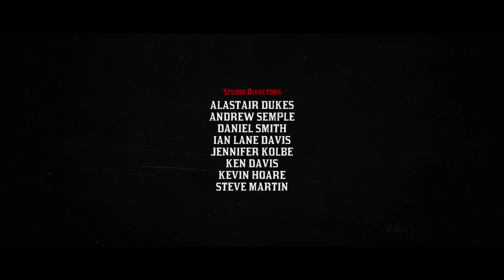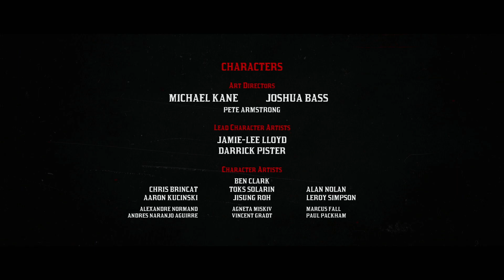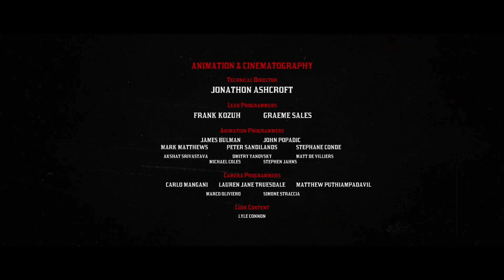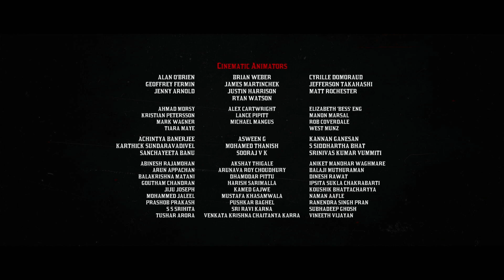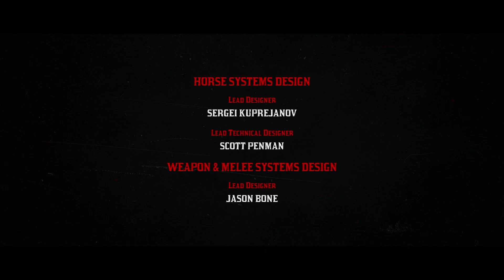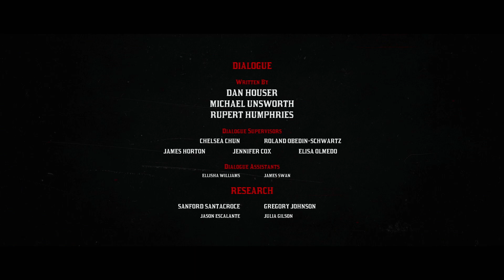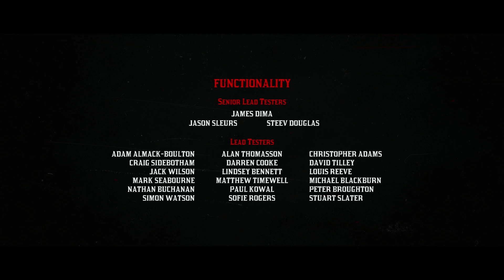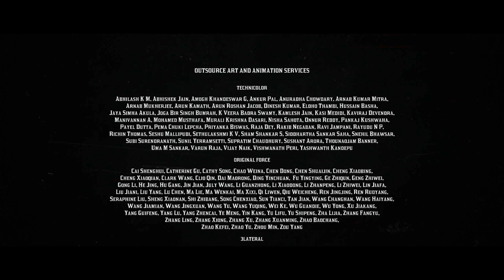레드데드리뎀션2 #213 Ending Credit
레드데드리뎀션2

명작게임

▲레드데드리뎀션2 재생목록 바로가기 링크

1899년[7], 미국. 보안관들이 얼마 안 남은 무법자 갱들을 사냥하면서 거친 서부 시대가 막을 내리고 있습니다. 항복하지 않은 무법자들은 모두 죽임을 당합니다. 서부 마을 블랙워터에서 강도 사건을 벌이다 크게 실패한 아서 모건과 반 더 린드 갱단은 도망칠 수밖에 없었습니다. 정부 요원과 일류 현상금 사냥꾼들에게 추격당하는 그들은 살아남기 위해 강도질과 도둑질, 싸움을 거듭하며 미국의 험난한 심장부를 달려나갑니다. 심해져 가는 내부 갈등으로 갱이 해체될 위기 속에서, 아서는 자기를 키워 준 갱에 대한 의리와 자신의 이상 중 하나를 선택해야만 합니다.
2010년에 발매되었던 락스타 게임즈의 게임 레드 데드 리뎀션의 후속작이자 락스타 게임즈의 창립 20주년 기념작.[8]

명작으로 회자되는 작품의 후속작인 만큼 정식으로 공개되기 전까지 수많은 루머가 돌았다. 2010년에 발매되었던 전작 이후 무려 6년간의 공백기를 거치다가 2016년 10월에 공식 발표되었다.
2. 발매 전 정보[편집]
상세 내용 아이콘  자세한 내용은 레드 데드 리뎀션 2/발매 전 정보 문서를 참고하십시오.
3. 시스템 요구 사항[편집]
3.1. PC판[편집]
콘솔로 게임이 발매되면서 유저들 사이에서 PC판에 대한 이야기가 끊임없이 나오고 있었고 Grand Theft Auto V처럼 1년 뒤에 나올 것이란 의견과 전편이 콘솔로만 나왔으니 이번에도 PC판은 나오지 않을 거란 의견이 있었다. 수많은 루머가 오가던 중 9월 18일 경에 락스타 게임즈 런처를 출시하자 PC판이 락스타 독점으로 나오는것 아니냐는 의견이 나오기도 했다. 그리고 며칠 뒤에 호주 심의기관에서 심의가 통과되면서 거의 확정됐다.

그리고 2019년 10월 4일, 락스타 게임즈는 자사의 뉴스와이어를 통해 PC판이 11월 5일 발매를 정식 발표했다. 플랫폼의 경우 락스타 게임즈 런처를 포함한 다양한 플랫폼으로 출시될 예정이며[9] 락스타 게임즈 런처는 한국 시간으로 10월 10일, 그리고 스팀을 제외한 나머지 플랫폼에 대해서는 10월 23일부터 예약구매가 가능해지며 이에 따른 예약 구매 특전 또한 존재한다고 밝혔다. 단 스팀은 12월에 출시가 된다.

그리고 10월 9일(한국시간 10월 10일)에 추가정보, PC판 사양 공개와 함께 락스타 게임즈 런처에서 예약 판매를 시작했다. 스토리 모드에 새로운 컨텐츠와 온라인에만 있었던 몇몇 요소들도 추가되었다.
시스템 요구 사항
구분
최소 사양
권장 사양
OS
Windows 10 2018년 4월 업데이트 (v1803) 64-bit
CPU
인텔 코어 i5-2500K
AMD FX-6300
인텔 코어 i7-4770K
AMD 라이젠 5 1500X
메모리
8GB
12GB
그래픽 카드
저장 공간
150GB HDD[10]
150GB SSD
사운드 카드
DirectX 호환
API
DirectX 12, Vulkan 1.1

2019년 10월 18일에 4K 60프레임 트레일러를 공개했다

Play: Video

2019년 11월 1일에 출시 트레일러를 공개했다.

PC판은 한국 시간으로 5일 밤 10시에 해금이 되었다.

PC판에 사진 모드가 새로 추가되었다.

성능 쪽에선 오픈 월드치고는 CPU에는 어느 정도 관대하지만 그래픽카드에는 매우 가혹하다. CPU의 경우 DirectX 12, Vulkan 기반이라 4코어 8스레드나 6코어 6스레드 사양 정도면 60프레임까지는 병목없이 충분히 구동이 가능하지만 4코어 4스레드 이하부터는 하위 0.1% 프레임 레이트가 크게 떨어져서 스터터링 현상이 뚜렷해진다. 멀티스레딩 효율이 개선된 DirectX 12 기반답게 쓰레드 수로 승부하는 라이젠이 동가격 대비 유리한 면이 있으며, 최저 프레임 방어도 동체급 인텔과 거의 동일하다. 그래픽카드의 경우는 1080p 해상도에서 발매 당일 기준 최강의 그래픽카드인 TITAN RTX마저도 옵션 타협이 불가피할 정도로 매우 가혹하다.

또한 기본 그래픽 사양 자체가 매우 높고 구간별 프레임 편차가 워낙에 들쭉날쭉해서 30프레임 고정이 아닌 이상 가변 주사율 모니터 없이는 플레이가 힘들다. 특히 그림자 투사 거리가 옵션에 상관없이 매우 멀기 때문에 옵션 타협 상관없이 최소사양 커트가 현세대 가성비급으로 매우 높은 편. 1080p 기준으로 지포스 GTX 1070, GTX 1660 Ti 이하는 렌더 해상도에서 타협하지 않으면 정상적인 (중옵 60fps 혹은 상옵 30fps) 플레이가 거의 불가능하다. 반사, 물, 광원과 안개/구름효과가 특히 GPU에 무리를 줘서 지역에 따라 프레임 편차도 크고 사양에 상관없이 옵션 타협이 불가피하니 텍스쳐 울트라, 그림자 높음,[11] 나머지는 중간으로 맞추고 하나씩 올리면서 벤치마크를 돌려보는걸 추천한다. 의외로 오브젝트 디테일은 털을 제외하면 AAA 상위권인 정도고, 오브젝의 수도 사실 별로 없고 순전히 아티스트들을 갈아넣은 텍스쳐, 광원과 AO등 포스트 효과의 궁합에 의지하는 그래픽이기 때문에[12] 설정 타협을 해도 효과만 간소화 될 뿐 상당히 볼만하다는 게 그나마 위안점이다.

다만 유저들이 짚어야 하는 게 본작의 "낮음" 설정은 사실상 "콘솔"로 봐도 무방할 정도의 타 게임의 중간-높음 수준이다. "높음"은 타 작품들의 울트라, "울트라"는 일부 작들의 익스트림/차세대 옵션이라 보아도 무방하다. 텍스쳐와 그림자는 그래픽 카드 세대 간의 성능 격차가 커서 우리가 보편적으로 생각하는 "낮음"에 더 부합하고, 나머지는 상당수가 "낮음" 설정의 디테일이 Xbox One X 보다도 더 많다. Digital Foundry의 분석에 의하면 PC 대비 엑원X의 품질이 텍스쳐와 오브젝트는 울트라, 그림자 높음, 물, 광원, 볼류메트릭 이 중간이고 나머지 수풀, 나무, 안개/연기, 물 물리 시뮬레이션 등은 "낮음", 혹은 "낮음보다도 낮음" 이다. 이 설정대로 플레이하면 2080Ti로 대부분의 구간에서 4k 최저 60fps 방어가 가능하다.

최적화의 문제인지 최상위 그래픽 카드에서도 프레임이 격하게 떨어지고 프리징이 일어나거나 런처 자체가 실행이 안 되는 문제 등 다양한 오류가 발생하고 있어서 레딧에서도 논란이 되고 있다. 출시 첫날에는 복호화 및 추가 다운 속도도 극히 떨어지는 등 유저마다 천차만별이었는데다가 특히 라이젠 3세대 CPU를 사용 중인 유저들 대부분이 이와 같은 상황을 겪고 있다고 한다.[13][14]

그뿐만이 아닌 하이엔드급 PC에서 텍스쳐 매우 높음 설정에서도 최하옵 이하의 찰흙 텍스쳐가 나오는 등의 심각한 최적화와 그래픽 오류가 있다. 특히 눈 내리는 첫 챕터는 레데리 1편은 커녕 유저들이 자조적으로 패트와 매트와 비교할 정도로 GTA 3 이하로 그래픽이 떨어지는 유저나 나무가 빛나는등의 기괴한 버그까지 락스타에서 출시 하루만에 긴급 패치를 실시하였으나 최소 사양은 플레이가 불가능한 수준까지 떨어지기도 하고 권장 사양 기준으로도 중하옵 수준인데 거기서도 그래픽과 프레임이 떨어지고 있다. 특히 실행 자체가 불가능한 경우까지 빈번한지라 락스타 런처 선행 발매까지 해놓고 1년 동안 뭘 했냐는 비판까지 받고 있다. PC의 메인 화면은 바탕화면의 경고창이라는 농담까지 나올 정도.

11월 14일 실행불가 및 프리징 관련 패치를 진행했으며, 차후 최적화 관련 패치를 배포할 것이며, 레드 데드 온라인에 보상을 주겠다고 한다.

11월 20일 Stadia에서도 이용가능하다.#

11월 28일 최적화 관련 문제가 대부분 해결되었으며, 아직 해결되지 않은 문제는 차후 수정할 예정이라고 한다. 그리고 온라인 캐릭터에 선물도 지급해주었다.#

12월 6일 스팀에서 이용가능하다. # 스팀 출시 이후에도 상기한 문제점 때문에 비추천 폭격을 맞았지만 12월 23일 현재는 패치를 통해 안정성이 크게 향상되어 게임 실행이 안되거나, 게임 도중 튕기는 경우가 거의 없어졌다. 다만 자잘한 버그나 그래픽 최적화 관련해서 해결되지 않은 문제점이 남아있기에 앞으로 이 부분을 중점으로 패치가 나올 것으로 예상된다.

2021년 현재로써는 권장사항을 충족하면 하옵 1080p 60프레임이 나온다. GTA5와 달리 자연환경이 풍부한 게임이라 초목들이 팝인되는 티는 나지만 쾌적한 게임은 가능하다.
여담으로 레데리2는 스팀이든 에픽이든 세일을 자주 하는 편이므로[15] PC판 레데리2를 사고 싶다면 세일까지 조금 기다리는 것도 좋은 선택.
2021년 7월 13일부터 DLSS를 지원한다. DLSS를 켤 경우 성능 향상이 엄청난데, DLSS를 균형 모드로 맞춘게 TAA를 켠것과 화질은 같으면서 프레임은 더 잘나온다. 심지어 DLSS 품질 모드의 경우 TAA보다 화질이 더 높으면서 프레임이 더 잘나온다. RTX 그래픽카드 사용자의 경우 무조건 DLSS를 활성화 하는것을 추천한다. TAA는 계단 현상을 제거하는데는 탁월하나 텍스쳐 뭉개짐 때문에 화질이 구려보이는데다가 DLSS보다 프레임도 안나온다.
2021년 10월 현재는 그래픽 최적화 패치가 완벽하게 이루어져서 스팀 유저 평가가 매우 긍정적이다. 지속적인 패치로 그래픽 최적화가 워낙 잘 이루어져서 권장 사양에 약간 못미치는 사양이라도 옵션 타협만 본다면 쾌적한 게임 플레이가 가능하다.
3.2. 콘솔 그래픽[편집]
콘솔
해상도
4K 근접비율
XBOX ONE X
3840×2160
100%
PS4 Pro
1920×2160
50%[16]
PS4
설명 출처 : 나무위키